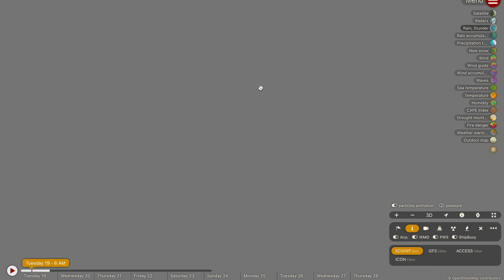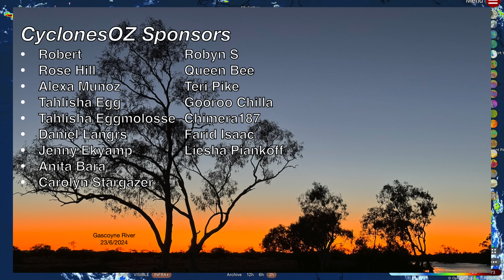Severe Thunderstorms and Heavy Rainfall Forecast Across Queensland From This Week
Central Queensland is on notice for a torrential bout of rainfall this week, with up to 300mm on the cards for areas outside of Mackay. The tropical burst of rainfall is forecast to extend across the Queensland coastline later this week, and the chance of flooding for many locations is likely.

Video Chapters:
Intro: 0:00
Rainfall Recap: 0:39
SEQ Rainfall Forecast: 1:55
Central Queensland Rainfall Forecast: 4:27
WA Severe Storms: 12:58
VIC Fire Forecast: 15:15
Cyclone Bheki Update: 16:09
Outro: 17:05